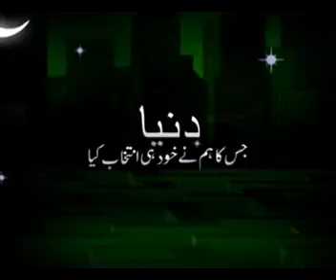Deen o Dunya Ep11 part 2